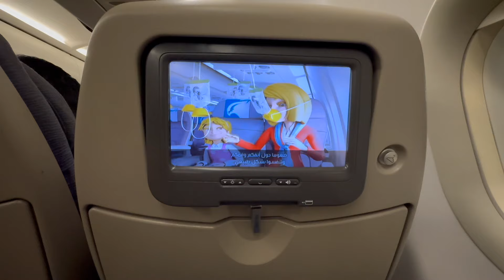Indian Going To Greece First Time!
Hey everyone! Welcome to my very first vlog in Greece! 🇬🇷 Join me as I wander through beautiful streets, soak up the amazing history, and discover some hidden spots along the way. Can’t wait to take you along for this journey – let’s explore Greece together!